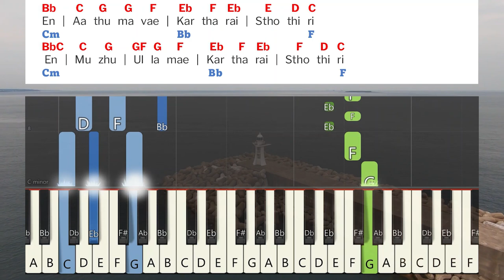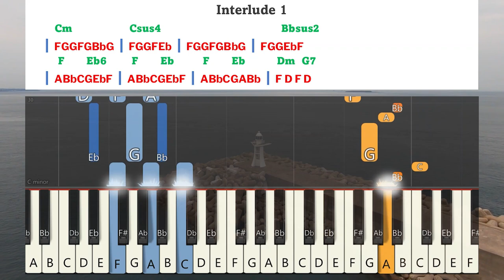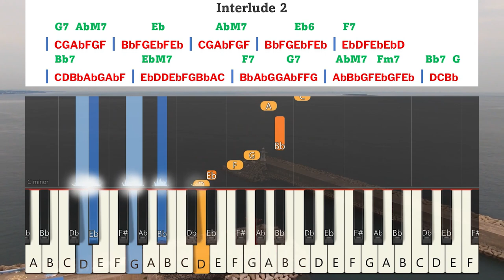En Aathumaavae Kartharai Keyboard Notes & Chords |என் ஆத்துமாவே கர்த்தரை | AAG Vol 13 | Reagan Gomez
En Aathumaavae Kartharai Keyboard Notes & Chords Complete | என் ஆத்துமாவே கர்த்தரை | AAG Vol 13 | Aaraathanai Aaruthal Geethangal | ஆராதனை ஆறுதல் கீதங்கள் | Reagan Gomez | ரீகன் கோமஸ்